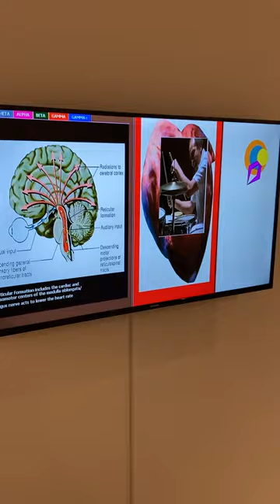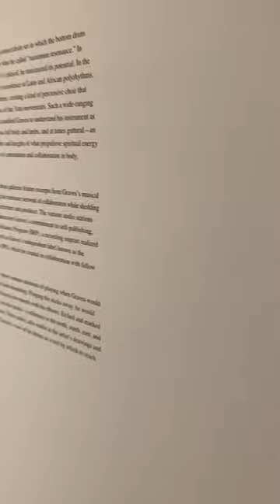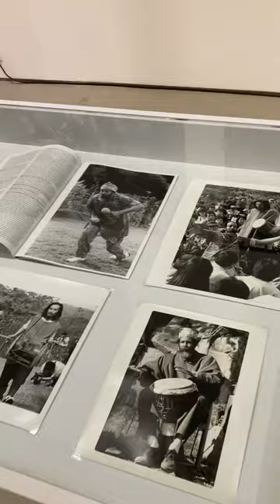A glimpse of the Milford Graves Exhibit @ The ICA LA, Los Angeles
A glimpse of the Milford Graves Exhibit at The ICA LA, Los Angeles

You can also search or cut & paste into your YouTube browser
“Milford Graves experiences Amokian”

To see and hear more from this Exhibit.